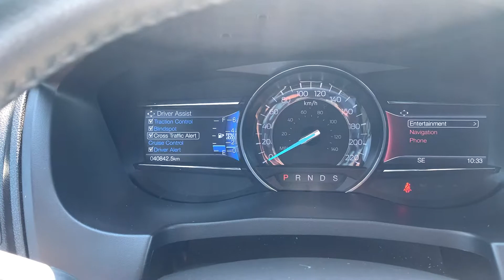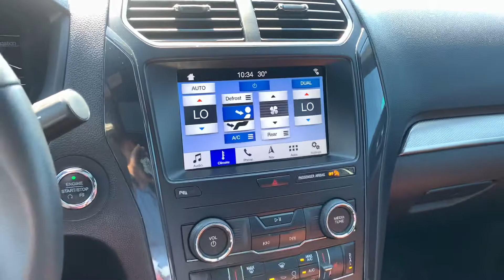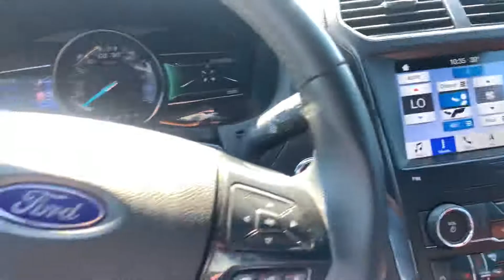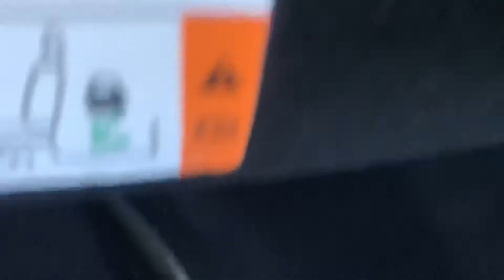2019 Ford Explorer XLT-22301